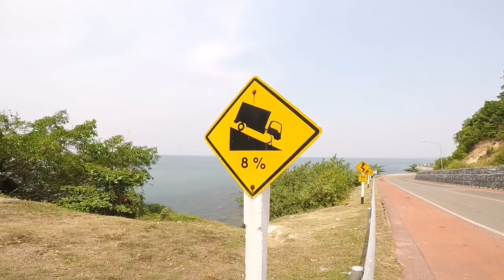เหน่ง1000โล​ เต็ม​ใจ​เสนอ​พี่ยอดปั่นเนิน​นางพญา​